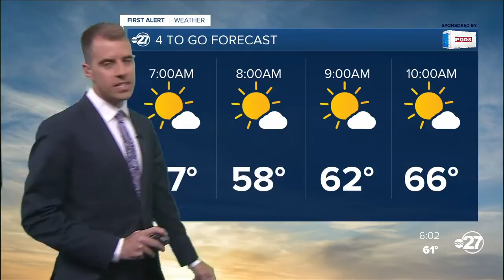First Alert 4-To-Go Forecast (05/12/2020)